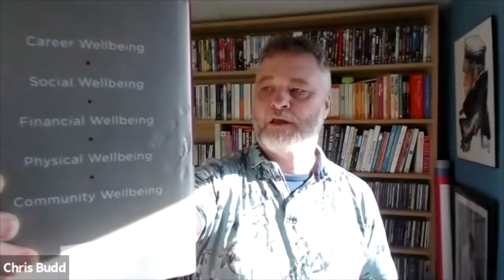The Morning Commute: Pilot Episode